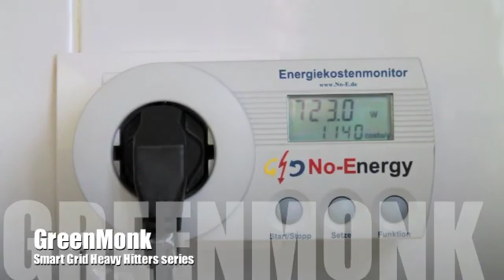Smart Grid Heavy Hitters - EDSA CTO Kevin Meagher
EDSA are an interesting company. They are 25 years old, they are privately held and they focus on power analytics. I had an opportunity to have EDSA's CTO, Kevin Meagher, on the show so I jumped at it to find out more about their smart grid solutions for micro-grid integration.

Kevin and I had a great chat, we talked about:

Kevin and EDSA's definition of a Smart Grid

The importance of micro-grids to the smart grid

EDSA's micro-grid management software and their target customers

The changing face of energy generation with the likelihood of community microgrids coming together to do energy arbitrage

Trends in energy storage systems and

Differences in roll outs of micro-grids in varying geographies and regulations and incentives affecting them